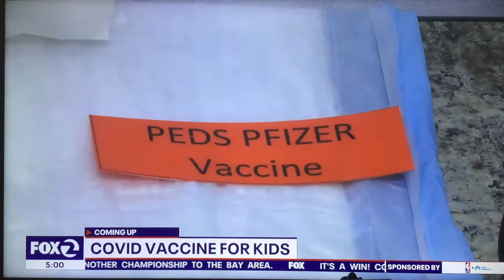KTVU “Mornings on Fox 2” at 5am open June 21, 2022